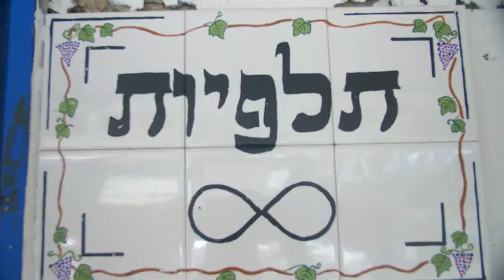Fruit Fashion Photoshoot Behind The Scenes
Behind the scenes of a photoshoot in Haifa's Talpiyot market
Video & Editing - Nitzan Papir
Still Photography - Haim Magiura
Models - Shahar Chernes, Tehila Zacay
Hair - Ehud Elbaz
Styling - Ofra Dabush
Make Up - Lital Elbaz